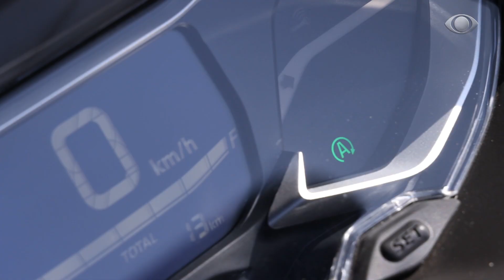SALÃO DO SCOOTER PRESTIGIA O NOVO ANHEMBI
☛ Ative o sino e receba o link de novos vídeos.✔ Curta ✔ Comente ✔ Compartilhe